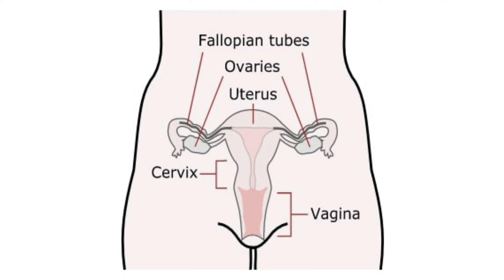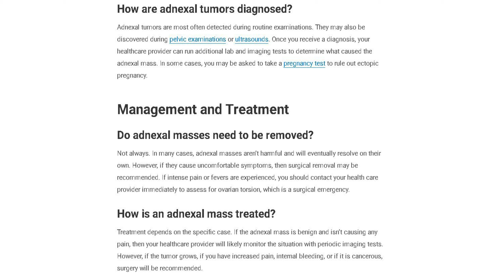Adnexal Mass (Tumors) Symptoms and Causes - Diagnosis - Treatment - Prevention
What is an adnexal mass?
An adnexal (ad-nek-suhl) mass is a growth that develops around the uterus, usually in your ovaries, fallopian tubes and neighboring connective tissues. Some adnexal tumors are fluid-filled, while others are solid. They can appear at any age, and most of them go away on their own within a few months. They’re called adnexal tumors because they appear in the adnexa of the uterus. The term “adnexa” refers to the ovaries, fallopian tubes and ligaments that secure the female reproductive organs.

What’s the difference between uterine polyps and adnexal tumors?
Uterine polyps form inside the uterine lining, while adnexal tumors usually form in the ovaries, fallopian tubes or connective tissues surrounding the uterus. Both conditions can cause similar symptoms, such as irregular menstrual periods.

Who do adnexal tumors affect?
Adnexal tumors affect women of all ages, but they most commonly occur during the childbearing years.

How common are adnexal tumors?
In the United States, approximately 5% to 10% of women will develop an adnexal mass at some point in their lifetime.

Does having an adnexal mass mean cancer?
No. Most adnexal tumors are benign (noncancerous). But a small percentage of 15% to 20% are malignant (cancerous). In general, postmenopausal people are at a higher risk for malignant adnexal tumors compared to premenopausal people.

What are the symptoms of adnexal mass?
Adnexal mass symptoms may include:

Pelvic pain.
Difficulty urinating.
Bleeding near the mass.
Frequent urination.
Bloating.
Irregular periods, especially in premenopausal people.
Constipation.
Gastrointestinal disorders.
In many cases, people with adnexal tumors don’t experience any symptoms.

What causes adnexal tumors?
Adnexal masses can be caused by numerous gynecologic and non-gynecologic factors. Most commonly, the tumors originate from the female reproductive system. But they can also originate in the urinary or digestive systems.

Gynecologic adnexal tumors
Most adnexal masses are caused by problems with the female reproductive system. The most common causes include:

Ovarian cysts. These fluid-filled cysts form on your ovaries. They’re generally painless — most people never develop symptoms. Ovarian cysts are extremely common.
Noncancerous ovarian tumors. When abnormal cells grow and multiply in the ovaries, they become solid masses, with occasional cystic components. Benign (noncancerous) tumors typically don’t spread to nearby tissues or other parts of your body.
Ovarian cancer. When an ovarian tumor is malignant (cancerous), it can grow and spread to other areas of the body. Ovarian cancer is one of the most common types of cancer in women.
Ectopic pregnancy. If a fertilized egg doesn’t make it all the way to the uterus, it can implant somewhere else instead, such as the fallopian tube. When this happens, it’s called an ectopic pregnancy, and it cannot be carried all the way to term. If the egg keeps growing outside of your uterus, it can cause internal bleeding and severe pain. Left untreated, ectopic pregnancies can be fatal for the pregnant person.
Broad ligament leiomyoma. A leiomyoma may be located adjacent to the ovary and fallopian tube and be mistaken for an adnexal mass.
Hydrosalpinx. When the fallopian tube fills with fluid, it's called a hydrosalpinx. These typically don't cause symptoms but can result in pelvic pain or infertility.
Tubo ovarian abscess. The genital tract can be infected by an infection, which can lead to inflammation of the fallopian tube, ovary, and sometimes surrounding structures, including the bowel or bladder.
Non-gynecologic adnexal tumors
These masses usually originate in the urinary or gastrointestinal systems. Common types include adnexal tumors of the colon and appendix. It’s also possible for breast cancer and colon cancer to metastasize (spread) to the pelvis, resulting in adnexal tumors.

How are adnexal tumors diagnosed?
Adnexal tumors are most often detected during routine examinations. They may also be discovered during pelvic examinations or ultrasounds. Once you receive a diagnosis, your healthcare provider can run additional lab and imaging tests to determine what caused the adnexal mass. In some cases, you may be asked to take a pregnancy test to rule out ectopic pregnancy.

Do adnexal masses need to be removed?
Not always. In many cases, adnexal masses aren’t harmful and will eventually resolve on their own. However, if they cause uncomfortable symptoms, then surgical removal may be recommended. If intense pain or fevers are experienced, you should contact your health care provider immediately to assess for ovarian torsion, which is a surgical emergency.

How is an adnexal mass treated?
Treatment d